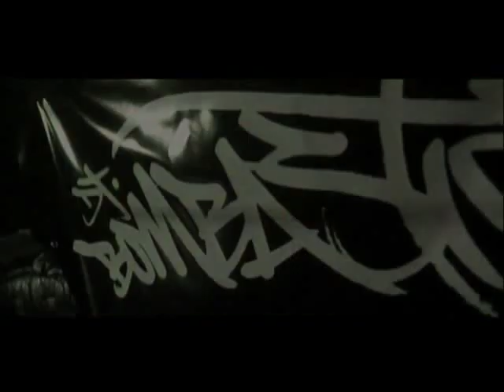Julian Cross. Forget Me Nots (DayBeat Remix)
Competng on Soonvibes with this mix (stems' copyrights belong to them) Please rate and vote if you like